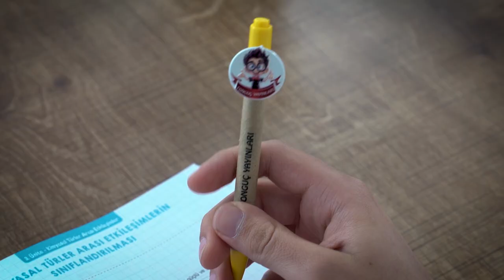Asit ve Bazlar Şarkısı 🎵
8. sınıf fen dersinin önemli konuların Asitler ve Bazlar şarkı olsaydı Hasit BazOH olurdu!

BAZıları OH der, kimileri H’dir
OH sondaysa BAZ, H baştaysa ASİT’tir
HCl bir asittir, suya atmak basittir
H+ iyonu verir, bildiğin HASİT’tir

Bir BAZ’dır KOH, hadi durma suya ko
OH- iyonu verir, basbayağı BAZOH
Anlamadıysan hala, MAVİ turnusolü daldır kaba
Kırmızı olursa asit mavi kalırsa BAZ ha!

Su değiştirmez rengini
Tuzlu bile olsa da
Ne turnusolün
Ne fenolftaleinin

Neyin neyin? Fenolftalein
Asit veya suda değişmez rengin
Baza karışınca pembe
İstisnalarla yine yanar beyin

Bu amonyak ne manyak
Bi de Sodyumkarbonat
Baz ama OH demiyor
Temizliği çok seviyor

Karbondioksit,
Kükürtdioksit
Hidrojensiz asitler
Yağmur olur yağarlar

Asit yakar ve deler
Et, kumaş ve mermer
Tahriş olur asitle
Metal kutuyu deler

Bazlar kayar gider
Sabun gibi maddeler
Camı aşındırırlar
Porseleni de çizer

Kuvvetli asit-bazlar
Eldivensiz dokunulmazlar
Gıdalara ve çocuklara
Kesinlikle yaklaşamazlar
CO2, SO2, NO2
Volkan, fabrika gibi
Kömür ya da petrol
Yağdırırlar asidi

Tarihi eserlere
Toprağın verimine
Denizdeki canlılara
Zarar vermesin diye

Fabrikalara filtre
Araçlara bakım
Bitkilere özen
Teknolojiye güven!

Son bir kaç şey var evladım
Unutmaman gereken
Aman hocam yavaş
Ben bittim resmen

Asittir 0-7 arası azaldıkça kuvvetlenir
7-14 bazın sırası arttıkça kuvvetlidir
Ph 7 ise nötr, saf su da denebilir
Asit-Baz çözeltileri elektriği iletir

Asit-Baz tepkimeye girerse
Tuz ve su oluşur
Tonguç sınava girerse
Ortalık toz duman olur.